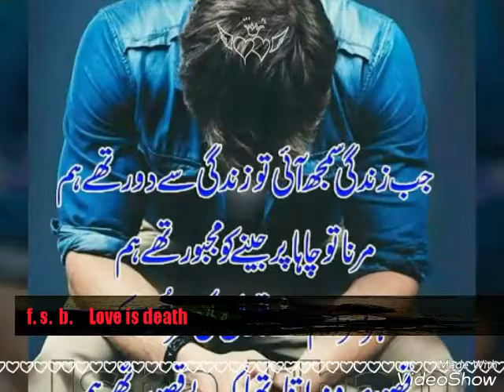F s b